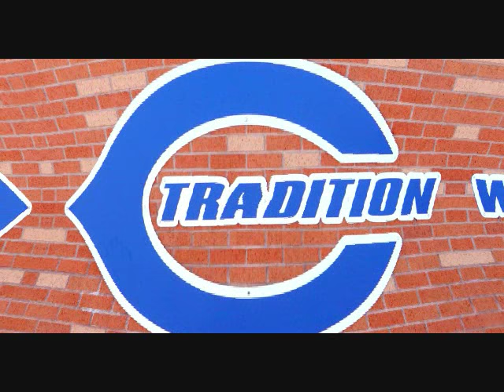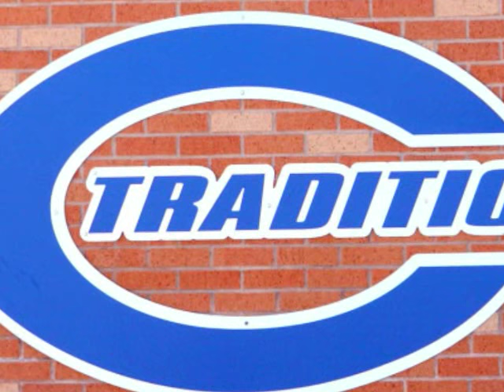CAVEGIRL ANTHEM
Song I made for the cavegirls